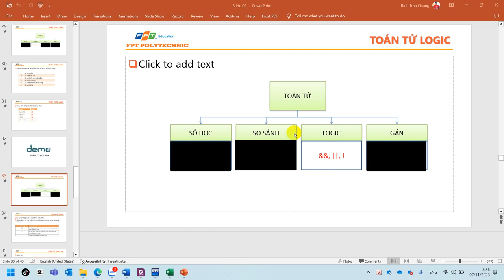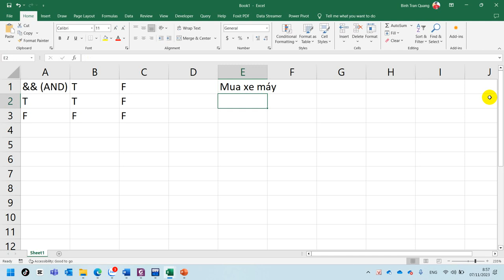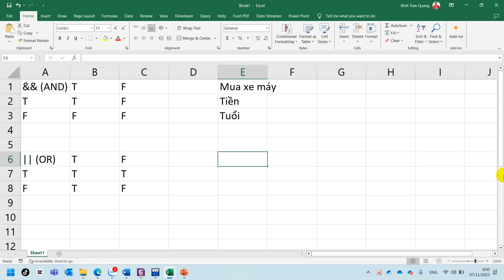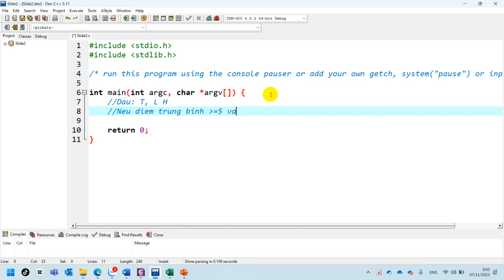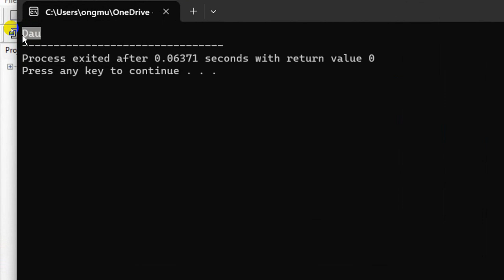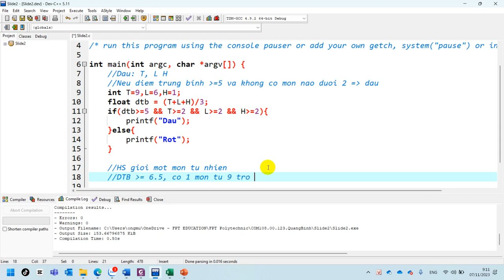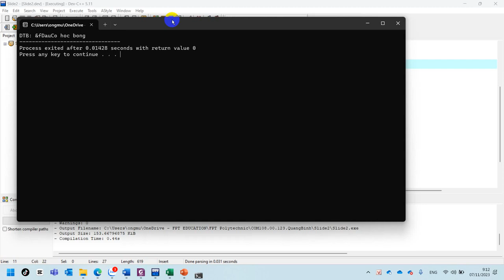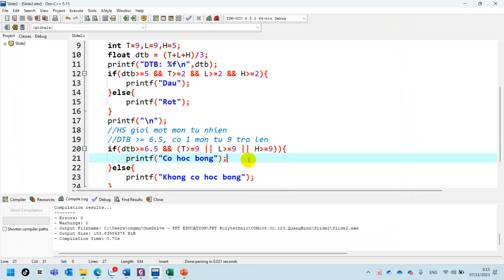07. COM108 Ví Dụ Về AND, OR Trong Lập Trình C